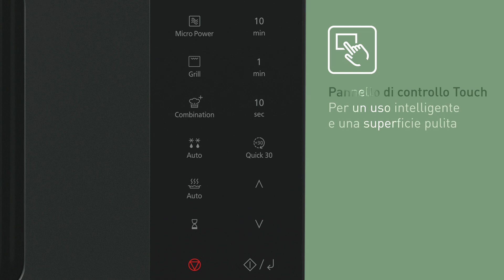Forno a Microonde con Grill Panasonic NN-K36NB: Cibi freschi cotti e croccanti in pochissimo tempo!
I microonde con funzione grill sono progettati per facilitarti la vita e il modello NN-K36NB  di Panasonic non fa eccezione. Con la potenza delle microonde di 900 Watt (5 livelli di potenza) e del grill al quarzo di 1.000 W, è in grado di soddisfare tutte le tue esigenze quotidiane. Scongelamento veloce, riscaldamento rapido dei piatti precotti, preparazione veloce dei pasti... sta a te scegliere.